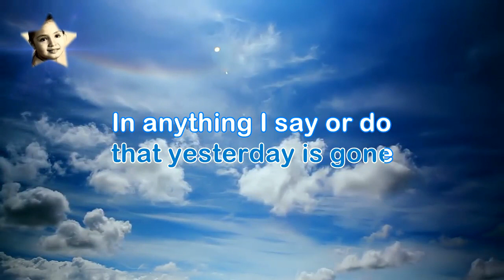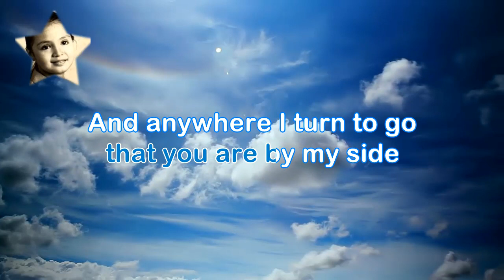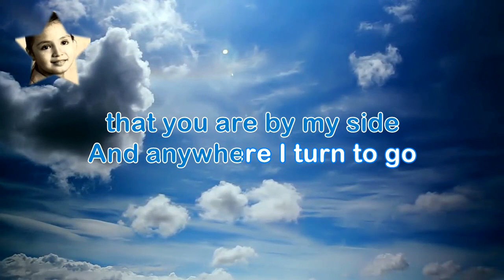MEMORY WILL REMAIN, THE by Julie Vega - Videoke PUB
Production: N~STUDIO7, PUB Edition ("public")
Artist: Julie Vega
Album: First Love
In memory of Julie Vega (May 21, 1968 - May 6, 1985)
See also Vocal Tutor and VNB Edition.
For personal, home entertainment use only